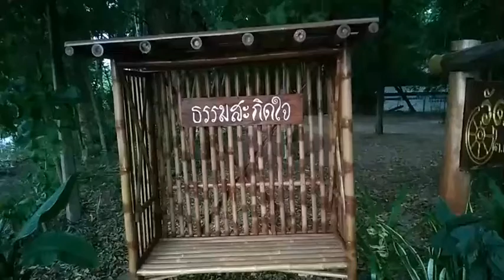23-11-2564 สัตว์ทุกตนทุกตัวต่างรักสุขเกลียดทุกข์ | พบปะ_ธรรมะแบบบ้านๆ หลวงพ่อบุญทัน อตฺถกาโม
@ธรรมะสะกิดใจ-ฝ8ฎ